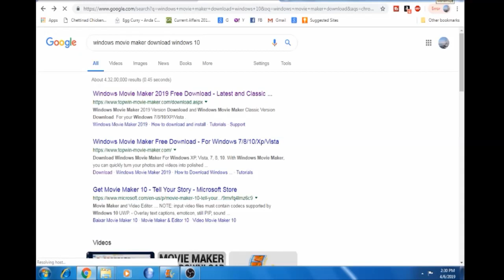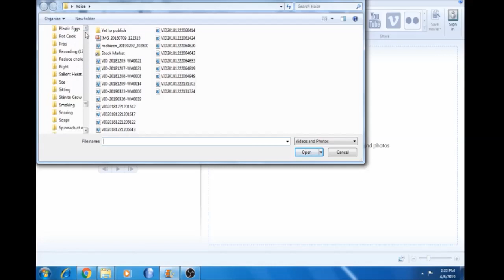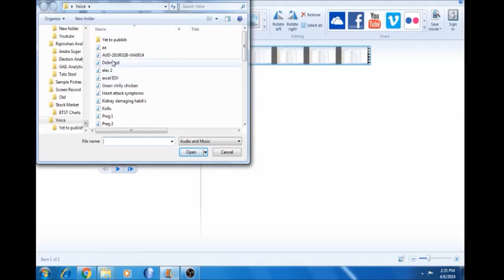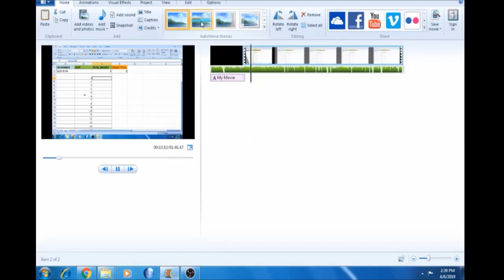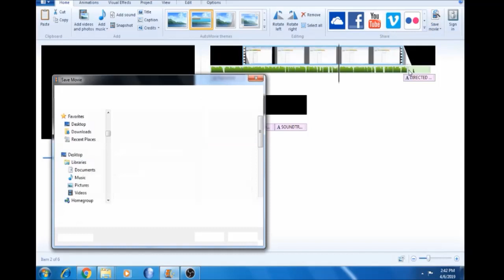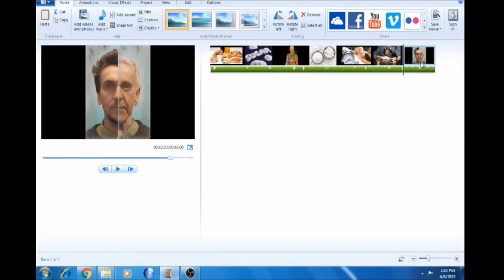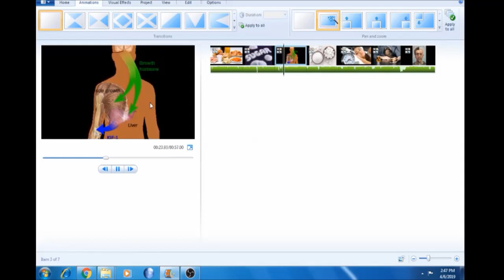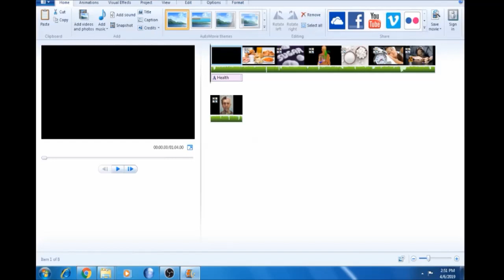Windows Movie Maker Tutorial in Tamil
Windows Movie Maker Tutorial